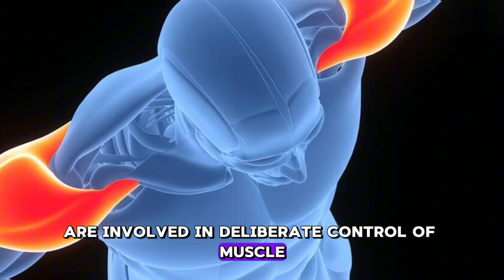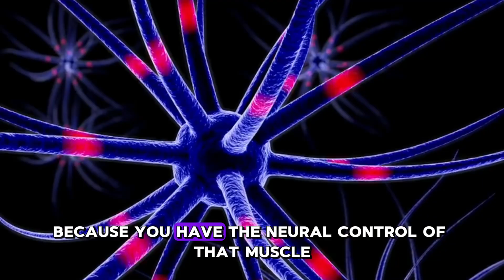Neuroscientists: Do This SIMPLE Trick to INCREASE Mind Muscle Connection Like A MONK!! | huberman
Neuroscientist Andrew Huberman talks about a secret way to build mind and mulch connection, the monks spend 20 hours a day doing this find ways to increase muscle hypertrophy, muscle size by the use of your mind
Huberman reveals unknown muscle gaining and hypertrophy techniques.

Andrew D. Huberman is an American neuroscientist and tenured associate professor in the department of neurobiology and psychiatry and behavioral sciences at Stanford University School of Medicine who has made contributions to the brain development, brain plasticity, and neural regeneration and repair fields. Much of his work is focused on the visual system, including the mechanisms controlling light-mediated activation of the circadian and autonomic arousal centers in the brain, as well as brain control over conscious vision or sight